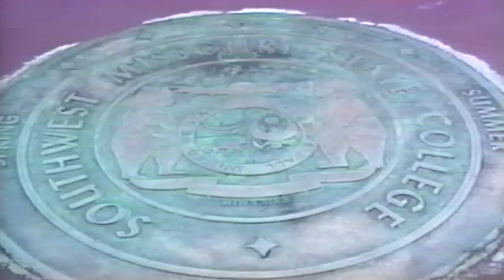1992 (SW) Missouri State University PRIDE Marching Band - Intro & Pregame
1992 (SW) Missouri State University PRIDE Marching Band - Intro & Pregame.
* Stars and Strips Forever
* Jump feat. Sugar Bears
*SMS Fight Song